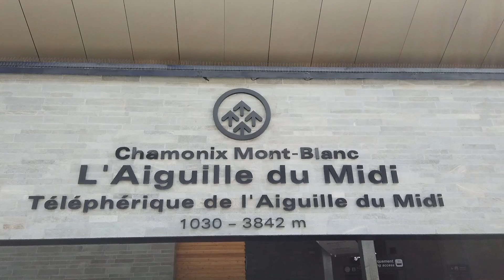N°49 Chamonix, un budget et comment faire quand il n'y a pas de boulangerie en campingcar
Nous quittons le camping Bornand et nous prenons la direction de Chamonix. Nous allons visiter la ville et préparer la journée du lendemain pour la visite de la mer de glace et le pic du midi.